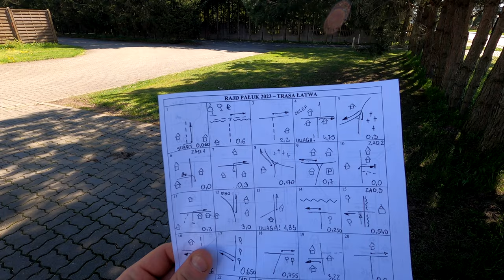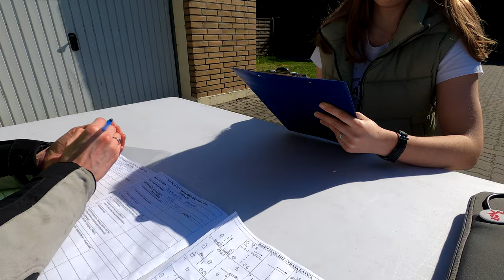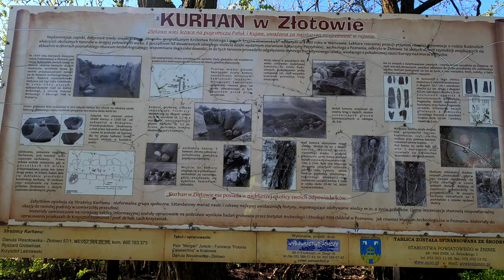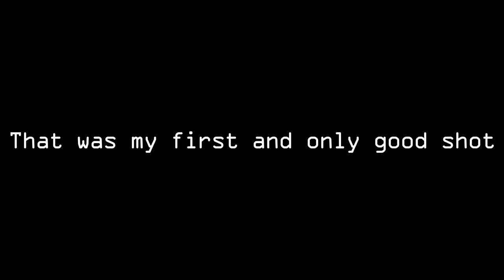Paluk Rally 2023 - THE BEST way to START A SEASON! You don't belive it? SEE YOURSELF!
We came to Poland to participate in our favorite motorcycle rally :D Come and see what kind of tasks waited for us ;)